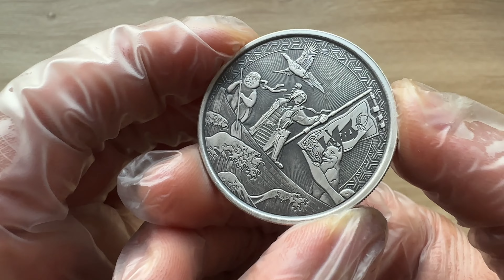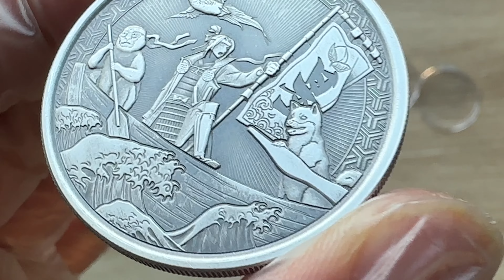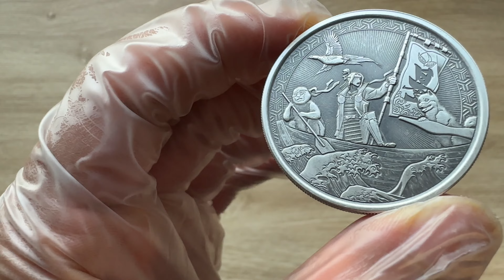Legends of Japan Series - Momotaro Onto Demon Island in Anime Style 1 oz Silver 2021 Antiqued Coin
The currency of Samoa is the Tālā, the name of which is a transliteration of the English words Dollar; it was introduced in 1967. On coinage sometimes the English word is inscribed, especially on commemorative and bullion coins not intended to circulate within the country.

Samoa has authorised some private mints to issue coins under its jurisdiction, which come in a variety of sizes - including in the popular silver ounce (1 oz silver) format, such as this one.

This coin is part of a four-coin series issued by the the Scottsdale Mint dedicated to Japanese folk her Momotarō, and shows him as he voyages towards the demons' island - depicted in ukiyo-e style.

The miraculous child who emerged from a peach, Momotarō (桃太郎, “Peach Boy”, spelled in English as Momotaro) is one of the most famous heroes of Japanese folklore and fairy tales.

Momotarō was born from a giant peach, which was found floating down a river by an old, childless woman who was washing clothes there. The woman and her husband discovered the child when they tried to open the peach to eat it. The child explained that he had been bestowed by the Gods to be their son. The couple named him Momotarō, from momo (peach) and tarō (eldest son in the family).

When he matured into adolescence, Momotarō left his parents to fight a band of Oni (demons or ogres) who marauded over their land, by seeking them out in the distant island where they dwelled (a place called Onigashima or “Demon Island”). En route, Momotarō met and befriended a talking dog, monkey and pheasant, who agreed to help him in his quest in exchange for a portion of his rations (kibi dango or “millet dumplings”). At the island, Momotarō and his animal friends penetrated the demons’ fort and beat the band of demons into surrendering. Momotarō and his new friends returned home with the demons’ plundered treasure and the demon chief as a captive.

Momotarō's legend was first written down in the early Edo Period of Japanese history, from the 17th to the 19th centuries. It was an era of prosperity and social transformation that also saw the rise of new artistic styles. This included the ukiyo-e school of painting and woodblock painting, which blended a bold, colourful, and dynamic style with the compositional principles of classical Chinese painting. The historically parallel nature of the fairy tale and the artistic form makes them a natural combination for the Momotaro series of collectible coins, celebrating one of the most popular Japanese folk tales of all.

The four coins in the series treat two topics (Momotarō landing onto the demon's island, and Momotarō defeating the chief demon), each in two artistic styles - ukiyo-e (traditional) and anime (modern).